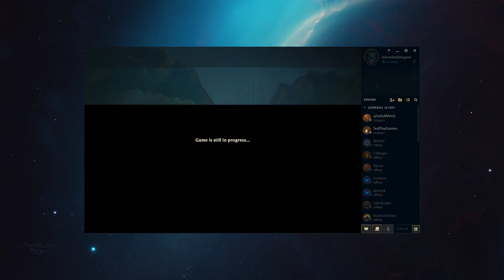Jax jungle gold promo game